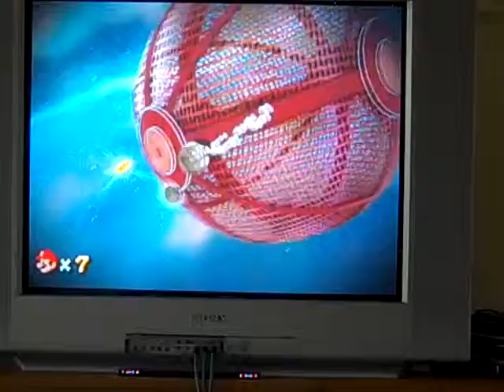Let's Play Super Mario Galaxy 2 Part 10: Prankster Comets!